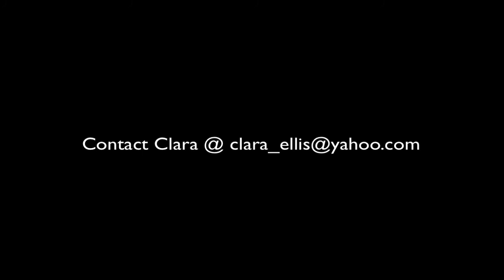Conversation with Former Golden Eagle Clara Ellis